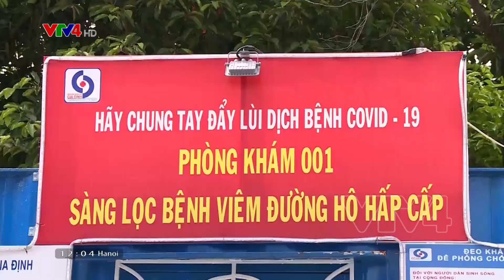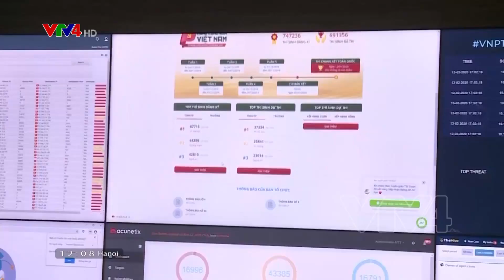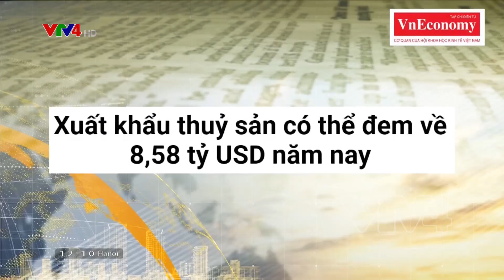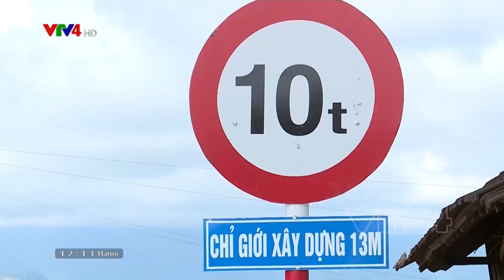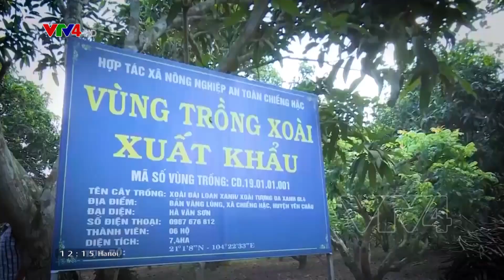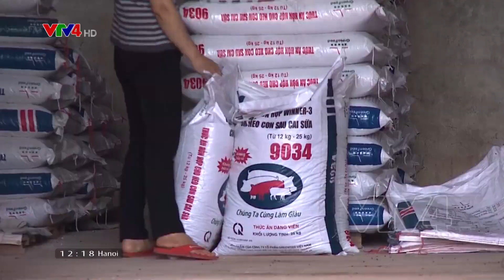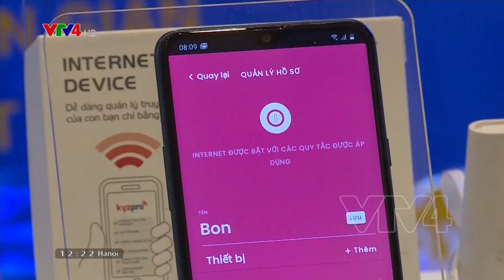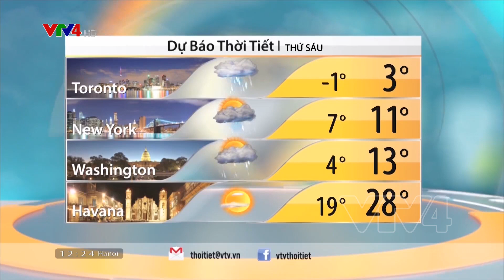Bản tin thời sự tiếng Việt 12h - 03/12/2020